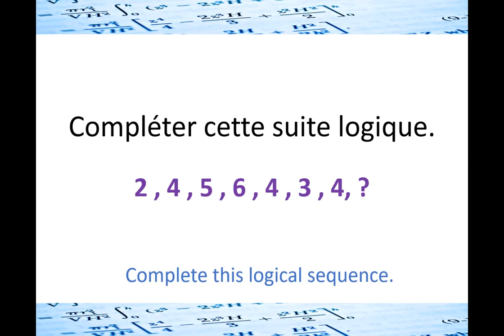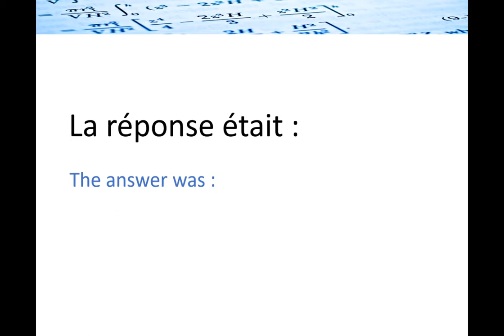Réponse Défi n°11 : La suite de chiffres / Answer challenge number 11 : The sequence of numbers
Voici un défi mathématiques, une énigme de logique.
Ça a l’air facile, mais peu d’entre nous sont capables de venir à bout de cette énigme pointue. Et vous ? Vos réponses en commentaire !

Here is our math challenge, a logic riddle.
It sounds easy, but few of us are able to come to grips with this sharp enigma. And you ? Your answers in comment!